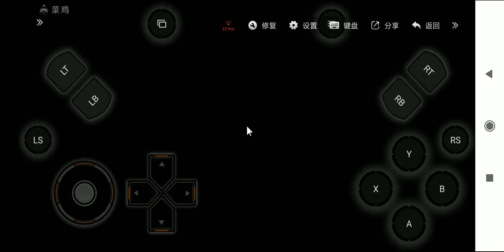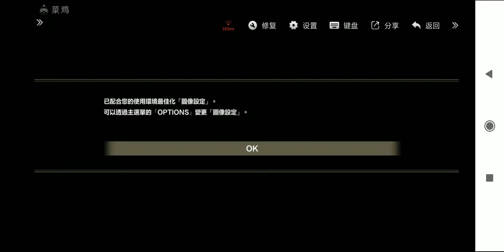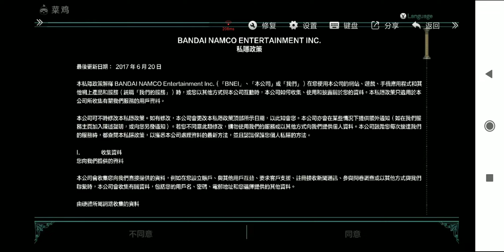SOULCALIBUR 6 DE PC NO ANDROID ATRAVES DO APP FRANGO GAMES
Salve galera o emulador de jogos de PC pra Android voltou frango games na área esse é o link pra download do APP DOWLOUD DO APP WECHAT :::; DOWLOUD DO APP FLYVPN ;;